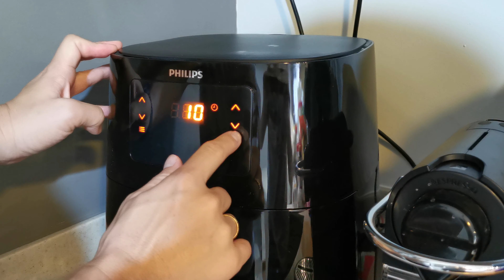My Low Carb Breakfast | Air fry Portobello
Ingredients:
• Portobello Mushrooms
• Shredded cheddar mozzarella cheese

Optional:
• Bell pepper
• Tomato
• Herbs / spices of your choice

Method:
1. Remove stem and clean Portobello
2. Add shredded cheese and spice.
3. Air fry at 160°c for 10~15 minutes or until cheese has melted to desire stage.

原料：
• 波多贝罗蘑菇
• 切达干酪和马苏里拉奶酪丝

可选的：
• 灯笼椒
• 番茄
• 您选择的香草/香料

方法：
1. 去茎并清洗波多贝罗蘑菇
2. 加入切碎的奶酪和香料。
3. 以 160°C 空气炸 10~15 分钟或直到奶酪融化至所需阶段。